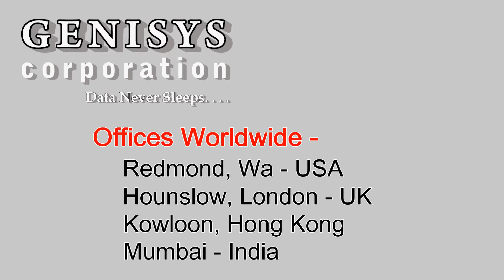673648-B21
673648-B21
HP 2410GB Multi Level Cell G2 PCIe ioDrive2 Duo for ProLiant Servers
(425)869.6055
90 Day warranty on Refurbished IT!
Our Corporate offices are in Seattle, Wa.